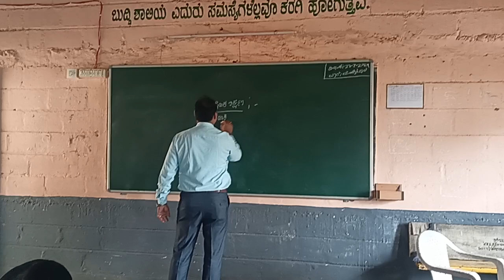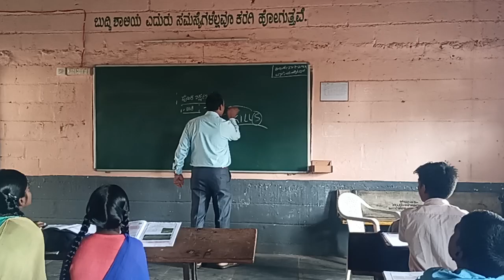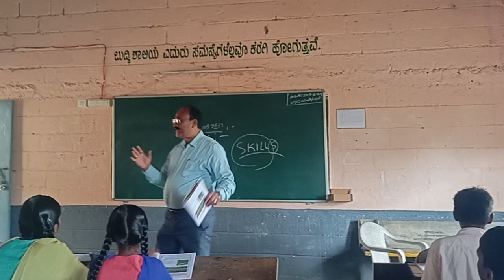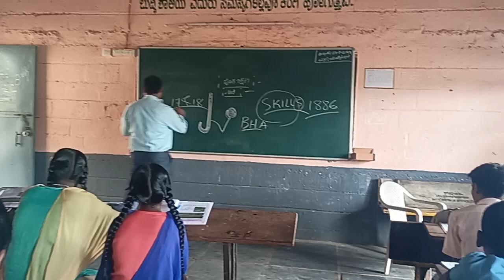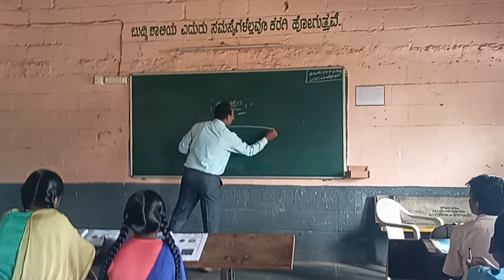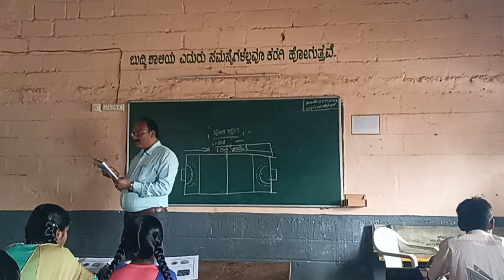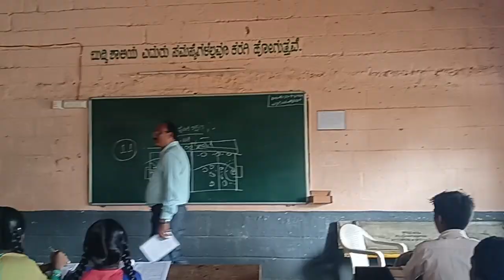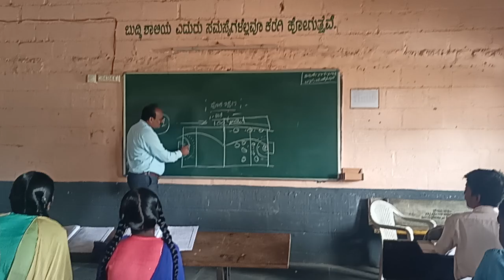8th ತಾತ್ವಿಕ ಹಾಕಿ